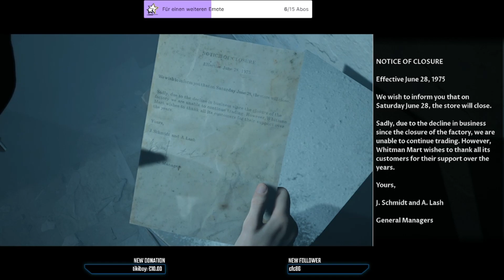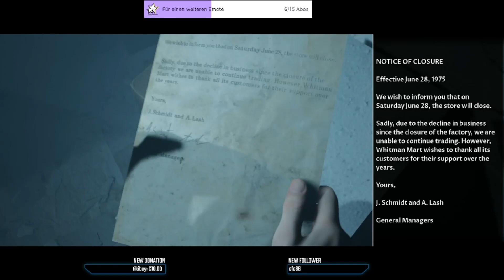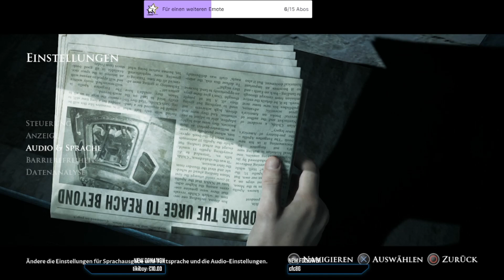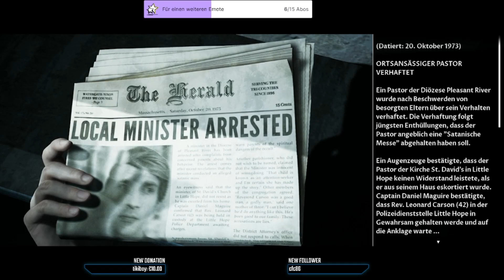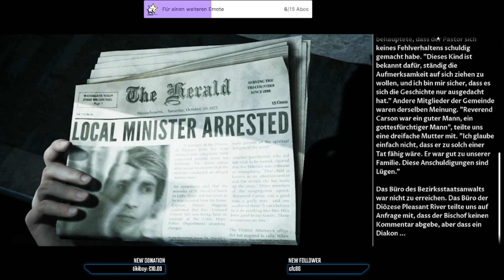Einbruch #04 (Little Hope)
Little Hope